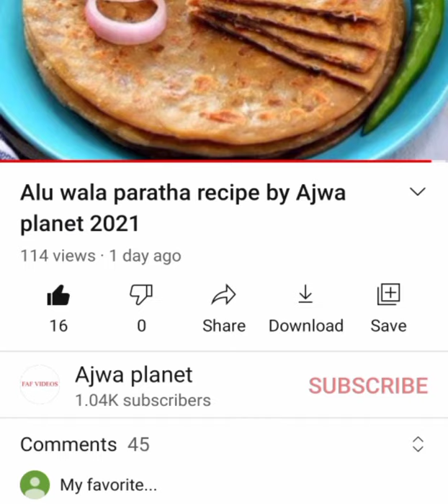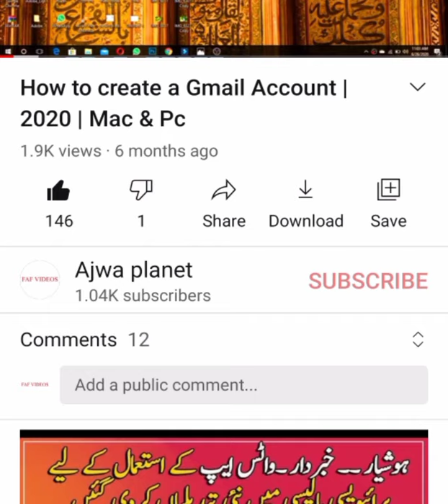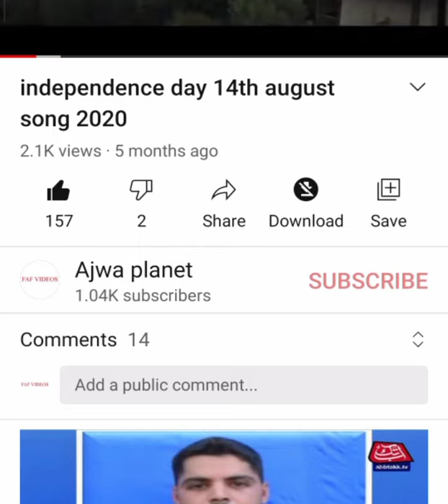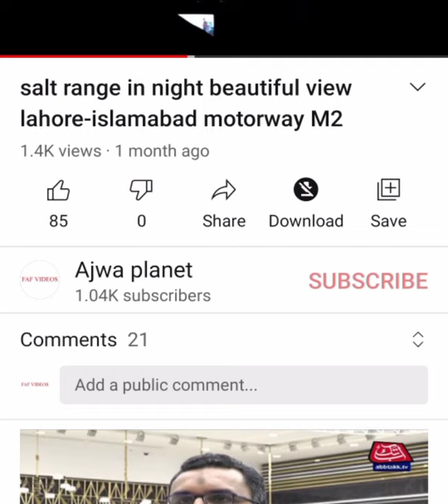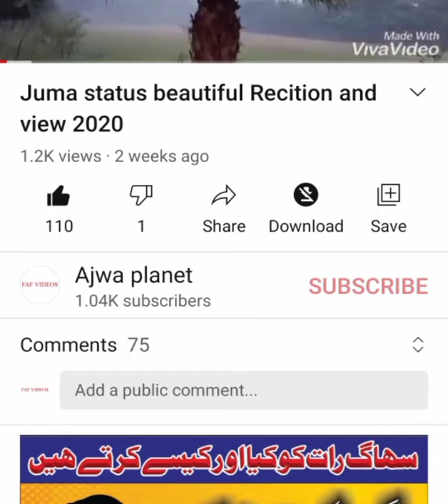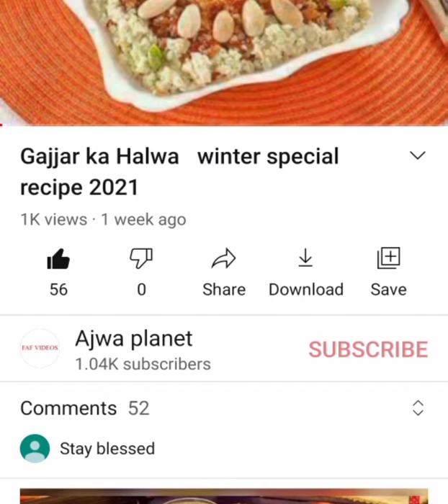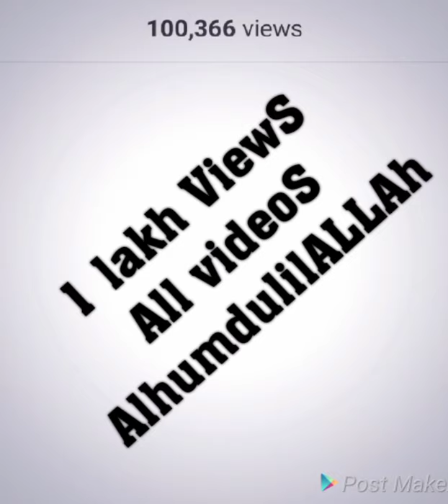1 lakh ViewS All videoS AlhumdulilALLAh 2021